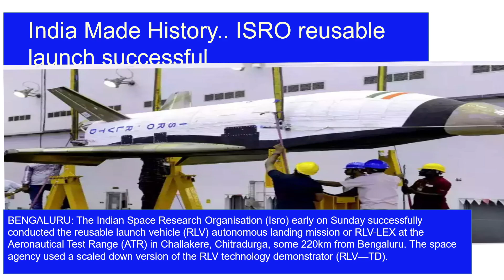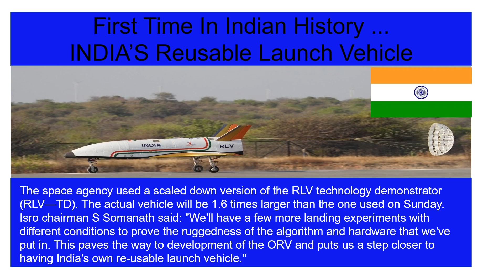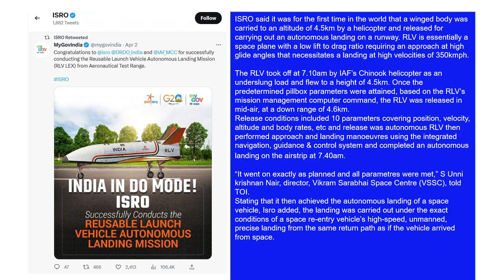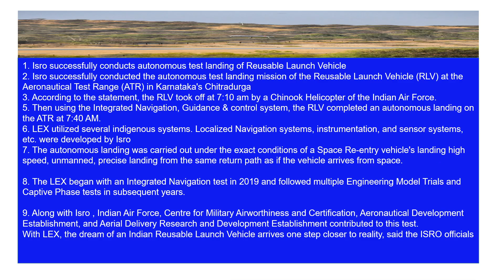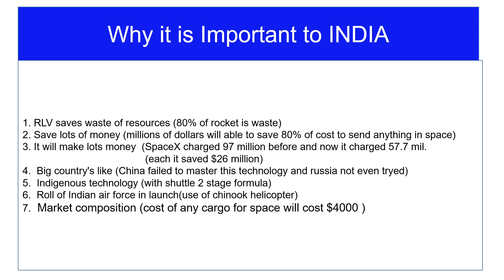India Made History | Isro and DRDO Reusable Launch Vehicle Tested with Success!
The Indian Space Research Organisation (Isro) early on Sunday successfully conducted the reusable launch vehicle (RLV) autonomous landing mission or RLV-LEX at the Aeronautical Test Range (ATR) in Challakere, Chitradurga, some 220km from Bengaluru.
The space agency used a scaled down version of the RLV technology demonstrator (RLV—TD). The actual vehicle will be 1.6 times larger than the one used on Sunday.
Isro chairman S Somanath said: "We'll have a few more landing experiments with different conditions to prove the ruggedness of the algorithm and hardware that we've put in. This paves the way to development of the ORV and puts us a step closer to having India's own re-usable launch vehicle .

1. Isro successfully conducts autonomous test landing of Reusable Launch Vehicle
2. Isro successfully conducted the autonomous test landing mission of the Reusable Launch Vehicle (RLV) at the Aeronautical Test Range (ATR) in Karnataka's Chitradurga
3. Isro joined by DRDO successfully conducted the Reusable Launch Vehicle Autonomous Landing Mission (RLV LEX) at the Aeronautical Test Range (ATR), Chitradurga, Karnataka .
4. According to the statement, the RLV took off at 7:10 am by a Chinook Helicopter of the Indian Air Force.
5.​ Then using the Integrated Navigation, Guidance & control system, the RLV completed an autonomous landing on the ATR at 7:40 AM.
6. LEX utilized several indigenous systems. Localized Navigation systems, instrumentation, and sensor systems, etc. were developed by Isro
7. The autonomous landing was carried out under the exact conditions of a Space Re-entry vehicle's landing high speed, unmanned, precise landing from the same return path as if the vehicle arrives from space.

8. The LEX began with an Integrated Navigation test in 2019 and followed multiple Engineering Model Trials and Captive Phase tests in subsequent years.
9. Along with Isro , Indian Air Force, Centre for Military Airworthiness and Certification, Aeronautical Development Establishment, and Aerial Delivery Research and Development Establishment contributed to this test.
With LEX, the dream of an Indian Reusable Launch Vehicle arrives one step closer to reality, said the ISRO officials